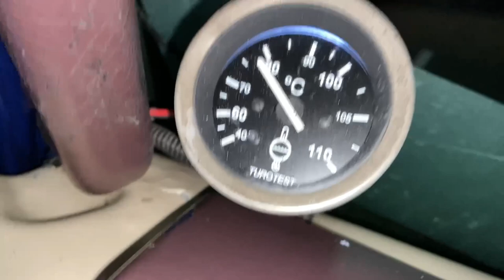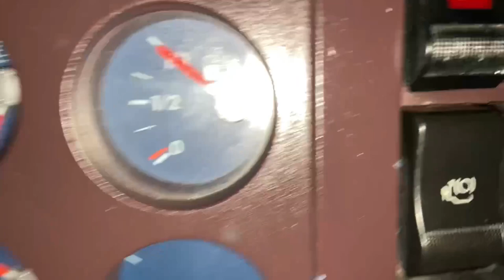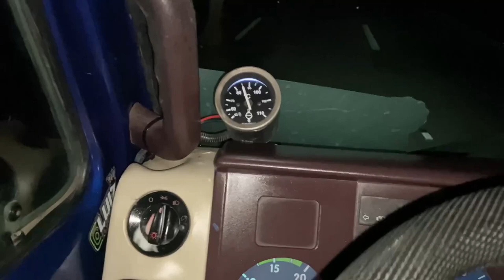SUBINDO A SERRA DO 90 COM 20 TONELADAS DE MADEIRA! FUSCÃO SOBE BEM???